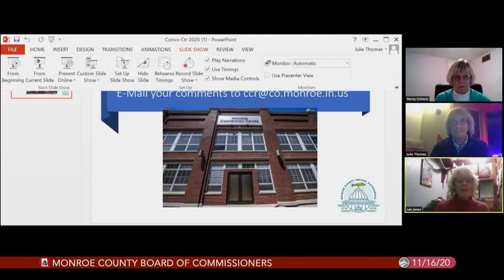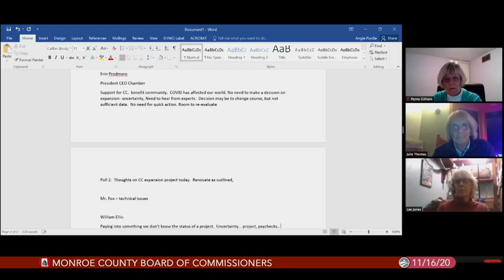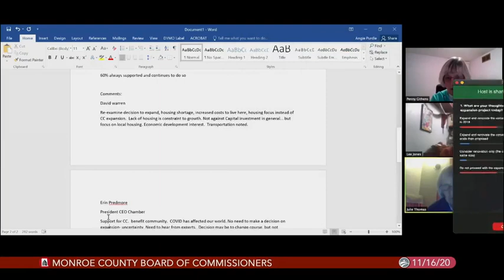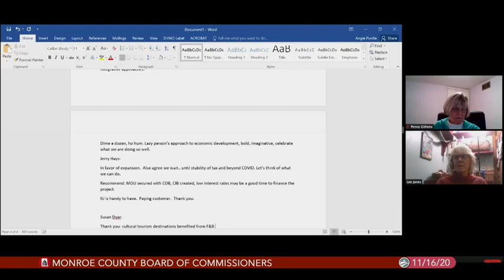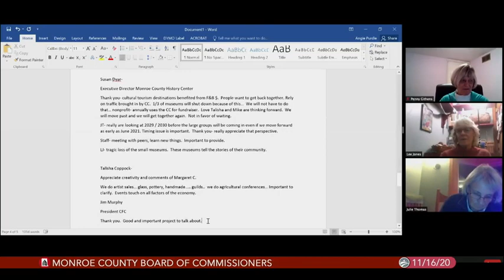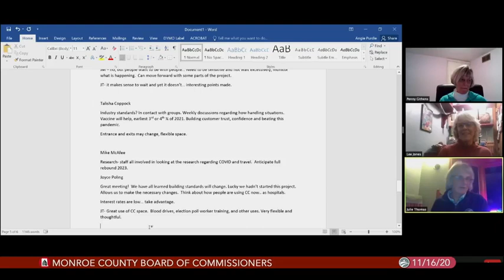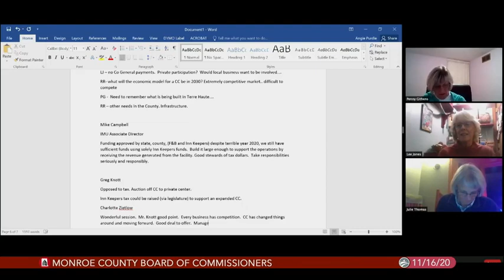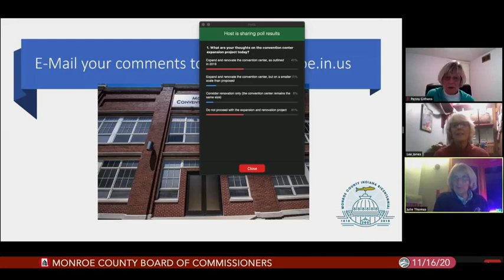Monroe County Commissioners, November 16, 2020